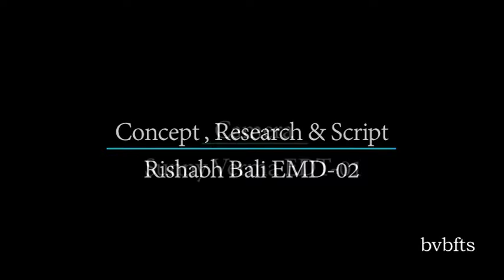Rising faces (Interview)_BVBFTS